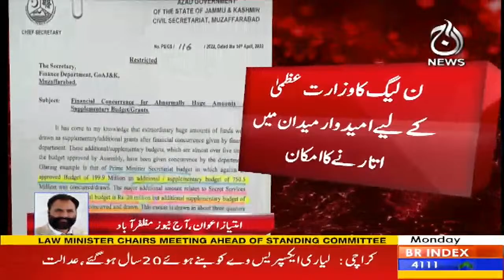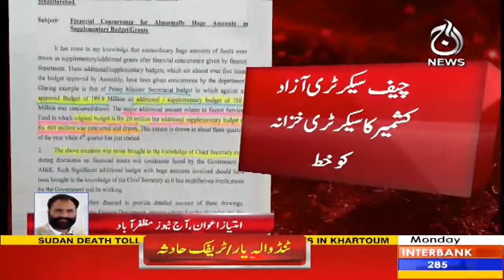Azad Kashmir Legislative Assembly important session will be held today - Aaj News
Azad Kashmir Legislative Assembly important session will be held today - 17 April 2023 - Aaj News